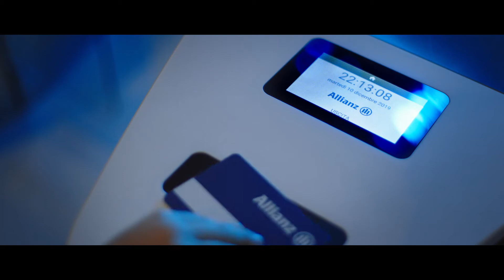Allianz Merry Christmas